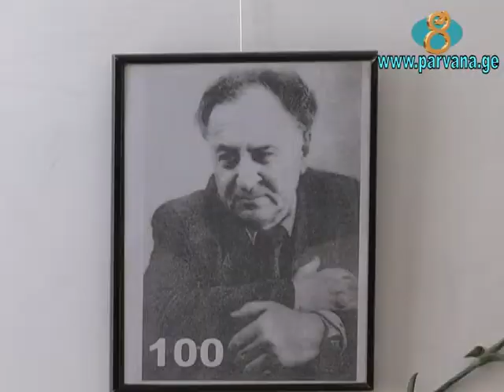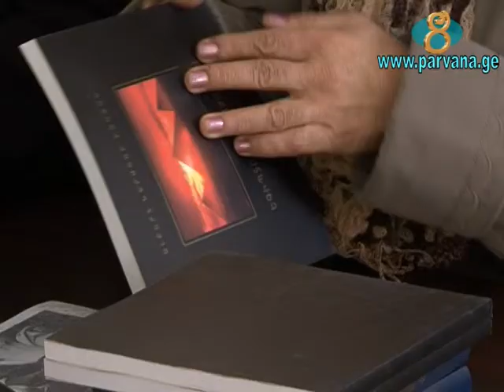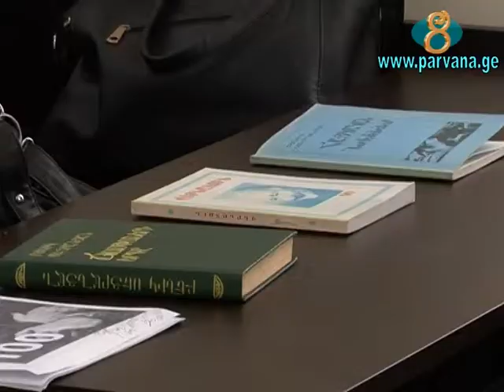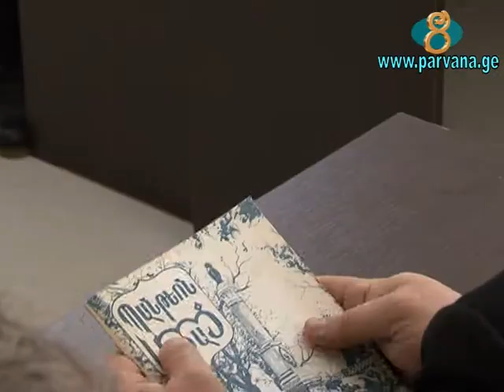100 летие Беника Сейраняна